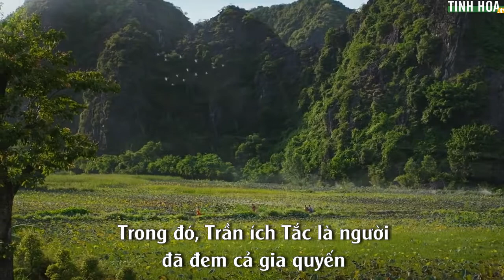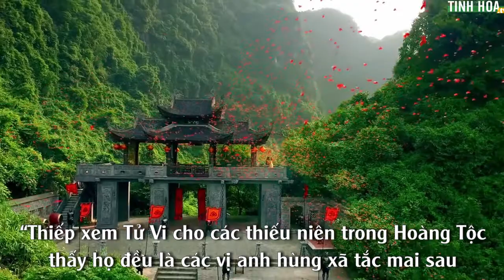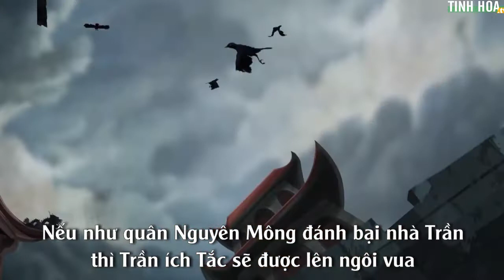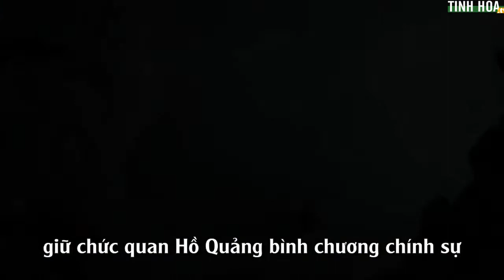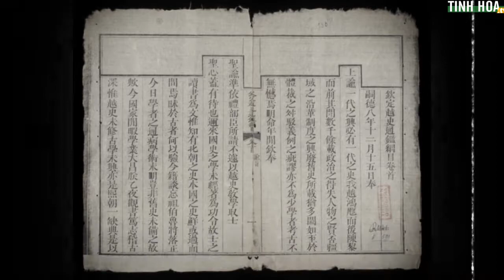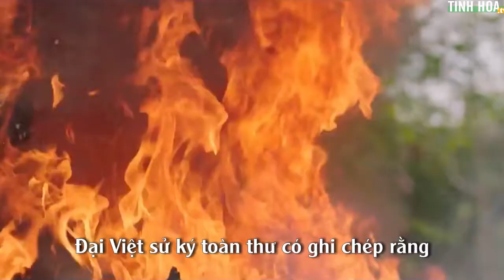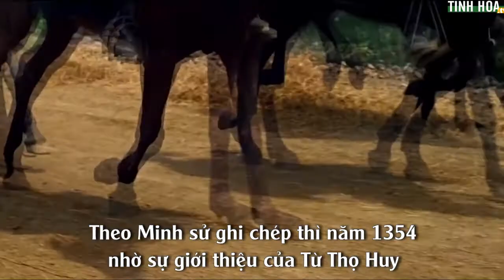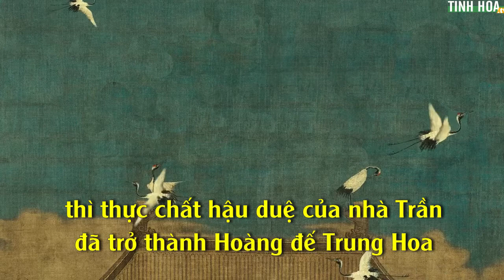Hậu duệ nhà Trần của Đại Việt trở thành Hoàng đế Trung Hoa? - Tinh Hoa TV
Câu chuyện ly kỳ này phải bắt đầu kể từ vua Trần Thái Tông: Lúc bấy giờ, vua Trần Thái Tông đã có sáu hoàng tử là Trần Quốc Khang, Trần Hoảng (vua Trần Thánh Tông sau này), Trần Quang Khải, Trần Nhật Vĩnh, Trần Ích Tắc và Trần Nhật Duật; cùng hai công chúa là Thiều Dương và Thụy Bảo. Trong đó, Trần Ích Tắc là người đã đem cả gia quyến đầu hàng quân Nguyên Mông, nên thường bị các sử gia chê trách. Tuy nhiên nếu nhìn lại thì Trần Ích Tắc có lẽ không phải là một kẻ hèn nhát, mà là một kẻ sinh nhầm thời…